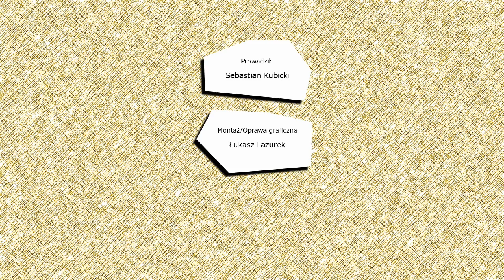Krystyna Mazurówna m.in. o Januszu Korwin-Mikke i grze w ''słoneczko''. Polityczna Szafa, odcinek 16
Poruszyliśmy również tematykę spalonej tęczy, Kościoła katolickiego, celibatu, Wojciecha Cejrowskiego, a także występów artystycznych.

Pojawia się również wątek o wstąpieniu do polityki. Odpowiedź jest bardzo zaskakująca.

Odcinek nagrywamy wyjątkowo w Planie B, który mieście się na Placu Zbawiciela.